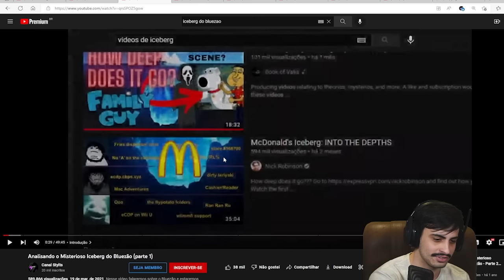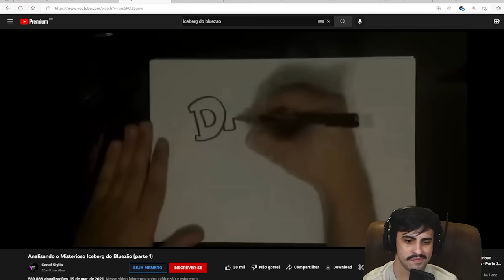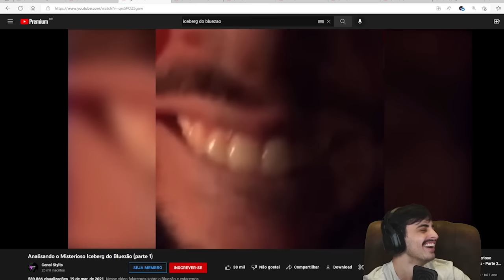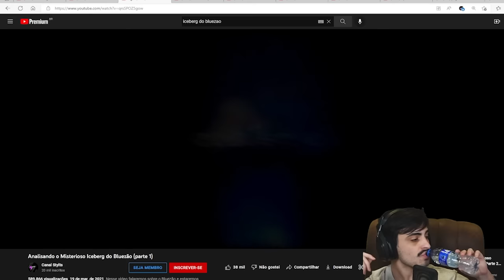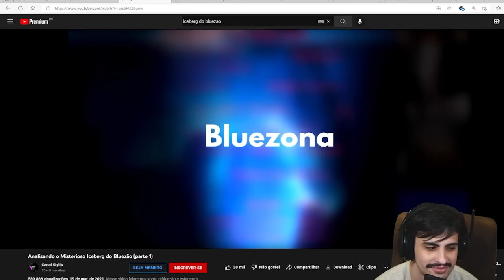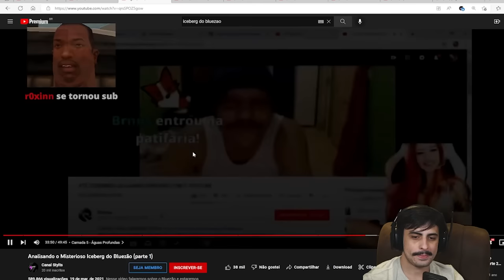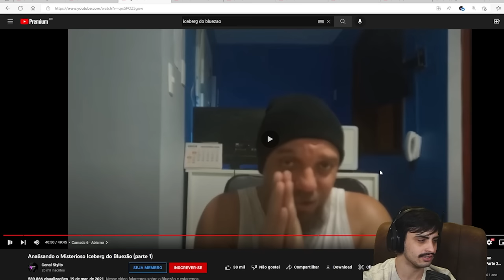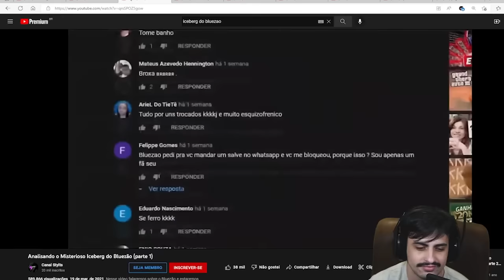Orochinho reagindo a ANALISANDO O MISTERIOSO ICEBERG DO BLUEZÃO